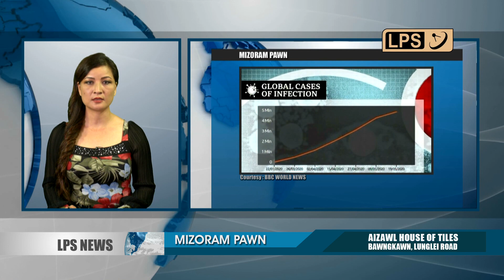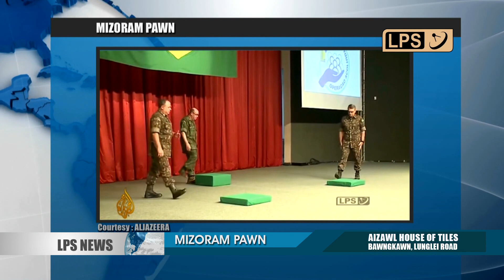21 MAY 2020 LPS MIZORAM PAWN